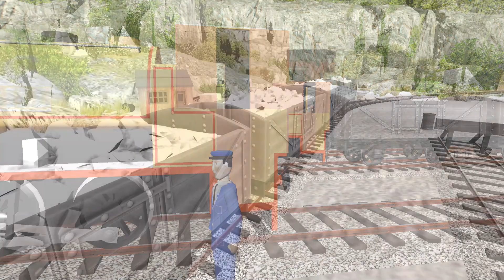The Diseasel | Ringo Starr - UK (Trainz Remake)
Release Date: 3rd December 1986

Summary: When Bill and Ben find out that their trucks have gone missing, they both go on a search to find out who stole them.

Based on The Railway Series™ by the Reverend Wilbert Awdry

Written by Britt Allcroft and David Mitton
Directed by David Mitton
Produced by David Mitton and Robert D. Cardona

Narrated by Ringo Starr

Thomas & Friends™ is owned by Mattel. No profit will be made in this video.

Sources:
The Complete Series 2 DVD

HD Footage and Audio provided by TheBluePuffball

Models, Routes and Facepacks by SI3D, Splendid Studios, Sodor Factories, Brendam Bay 3D, Sodor Workshops, MH1994, CGW/TSI, TheTrainMaster08, The Railway Works, TheGermanEngine, UKBL